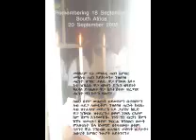Eritrean Women Voice for Peace Justice in Eritrea